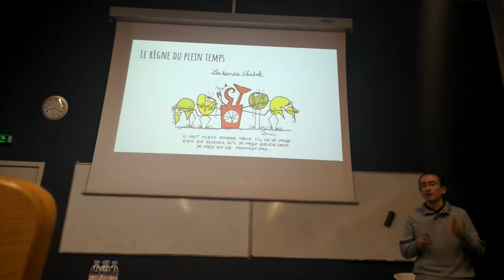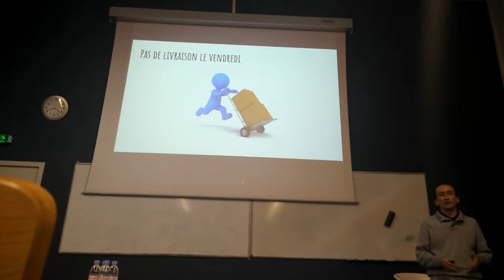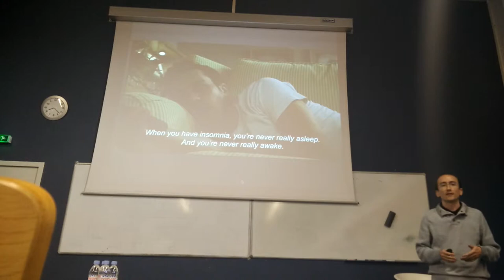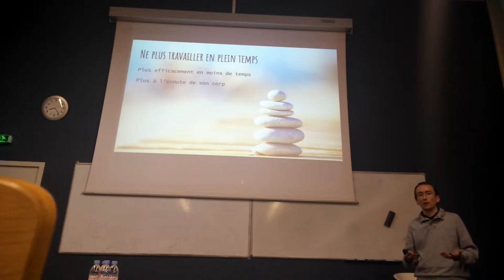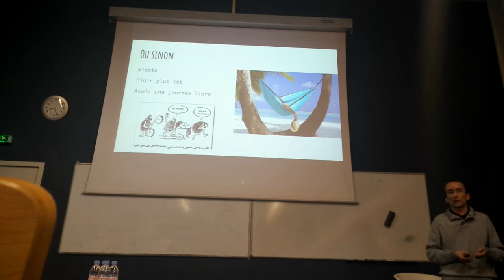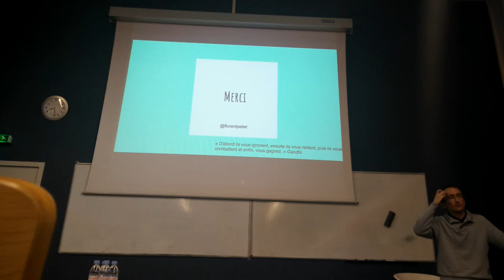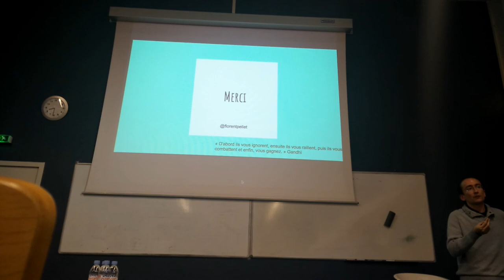LyonJUG 09/05/2017 Et si le temps partiel était déjà la norme ?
par Florent Pellet